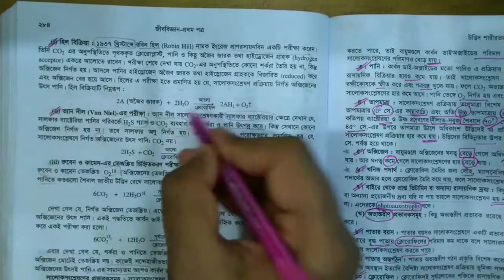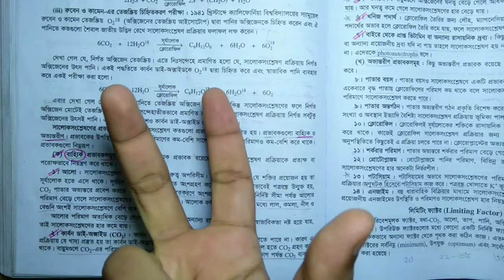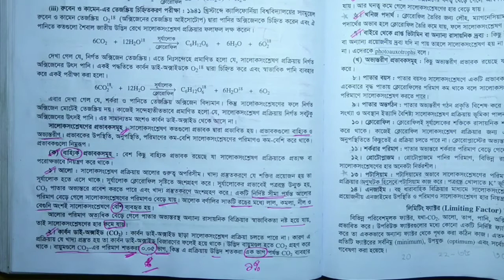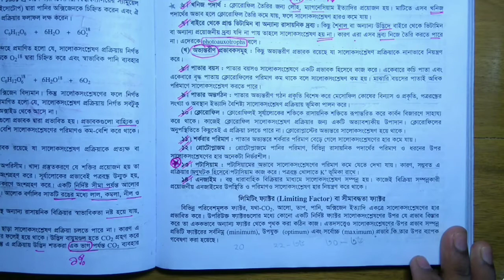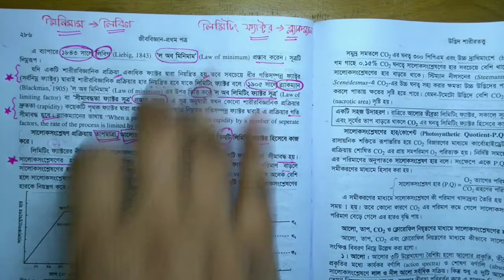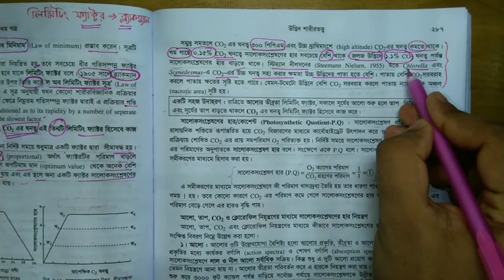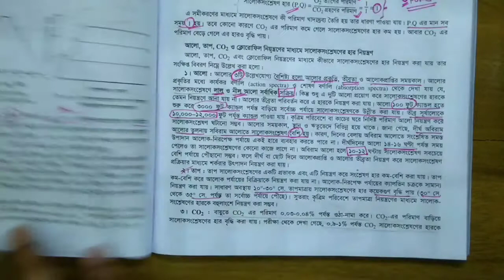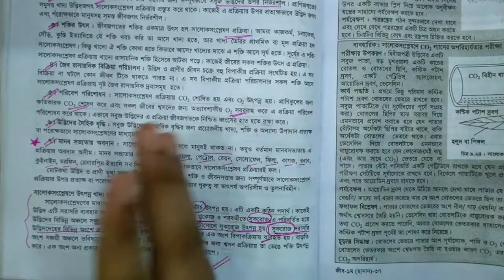HSC জীববিজ্ঞান প্রথম পত্র; অধ্যায় ৯; উদ্ভিদ শারীরতত্ত্ব; Part 6 | সালোকসংশ্লেষণ | লিমিটিং ফ্যাক্টর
Classes By Niloy Ibna Mahmud
M.B.B.S Student,
Shaheed Suhrawardy Medical College, Dhaka
Ex Student of Notre Dame College, Dhaka

HSC Biology & Chemistry Academic Program &
Medical & Dental Admission Program.